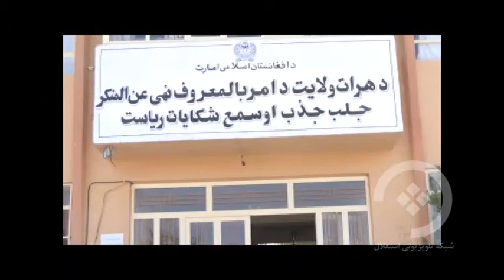گزارش؛ برخی از باشندگان هرات از نحوه برخورد محتسبان امر به المعروف و نهی از منکر انتقاد می نمایند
برای خبرهای بیشتر، کانال تلگرام استقلال را دنبال نمایید.